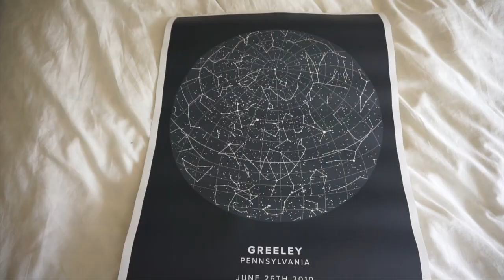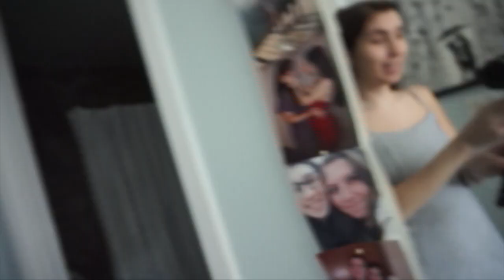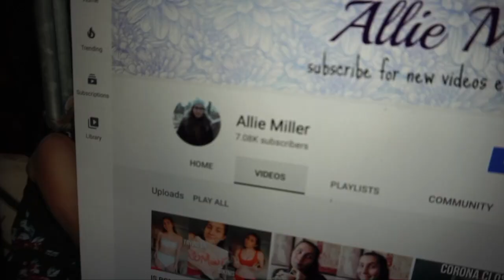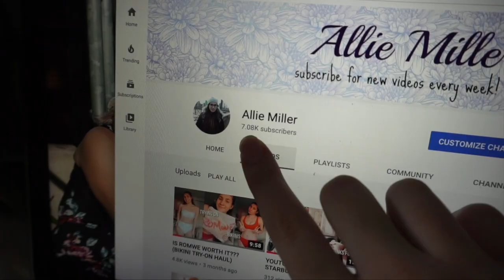FIRST DAY OF SENIOR YEAR! (FT. MAPIFUL)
Check Out